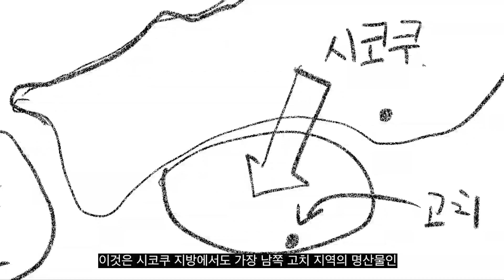고약한 미식가 ep001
크리에이티브 점심의 두번째 시리즈는
성격 고약한 남자의  미식탐방기
"고약한 미식가" 입니다

첫번째 맛집은.
맛의 전당.
저의 원픽 단골집

슌사이 모즈  의  요코모리쉐프님 입니다